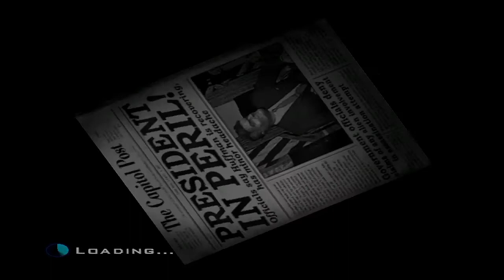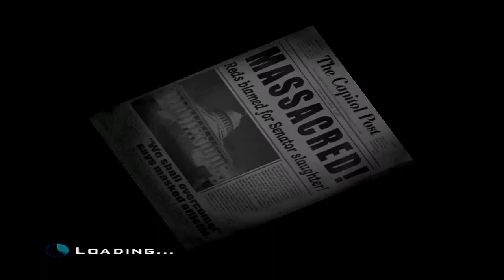Destroy All Humans (Part 4 Ending)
I have had a fun time replaying the game even though i beaten this game a bunch of times now recording it, uploading it to my channel. Yeah i had a blast revisiting all the Areas/Missions. Going from the beginning trying to find what happened to Crypto 136, to finding the mayor then the President. Going to face  Armquist once i take him down there are
some more missions like taking down the the power towers defeating "Robo - Prez and finally facing Silhouette. Taking on what the World can give but there is nobody that can defeat Crypto he is to smart and powerful for any civilian that will take him on a Challenge or a Fight/Battle. So much missions to keep everyone busy. Anyways if you were entertained on today's video then you know what to do. I have lots of Content to watch so make sure to bring snacks with you because your gonna need it. Smash that Like Button if you Enjoyed it, Subscribe to the Channel fpr more awesome Content like this, Hit that Notification Bell to be notified when i upload a brand new video that on the Channel, Share with all your Friends because we all know it's always Lit here. I hope you enjoyed it and i will catch you all in the next one!